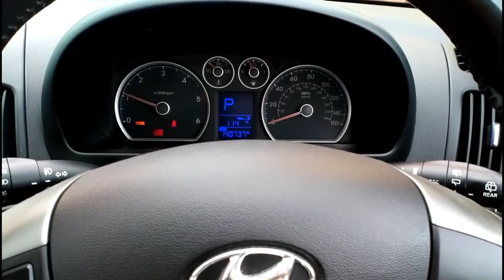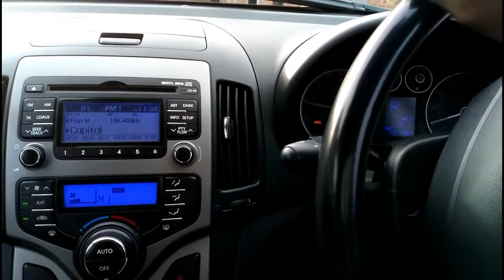Hyundai i30 squeaking noise from the engine Alternator Belt tensioner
Hyundai i30 strange noise coming from the engine ,it was the belt for both AC and Engine were getting loose